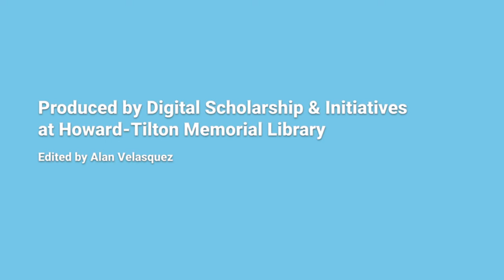Russell Edson - National Poetry Month 2020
Celebrate National Poetry Month with the Tulane Libraries!

Video submission by Jared Goudsmit for National Poetry Month 2020 reading "Ape" by Russell Edson.